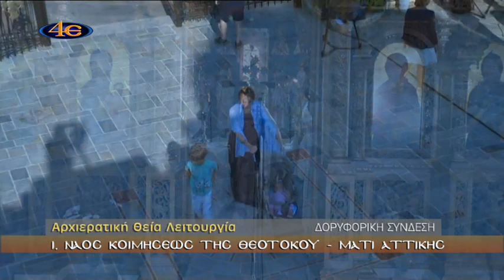Αρχιερ. Θεία Λειτουργία Ι. Ν. Κοιμήσεως της Θεοτόκου-Μάτι Αττικής 29-7-2018